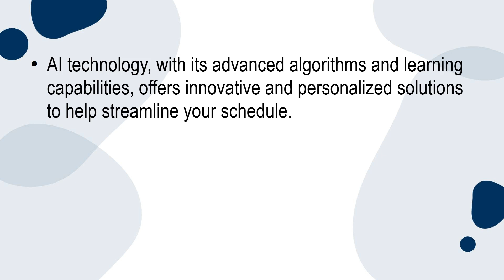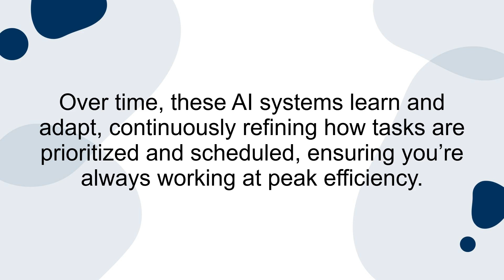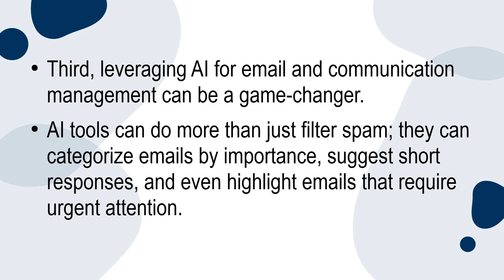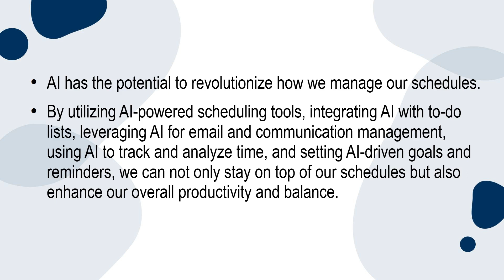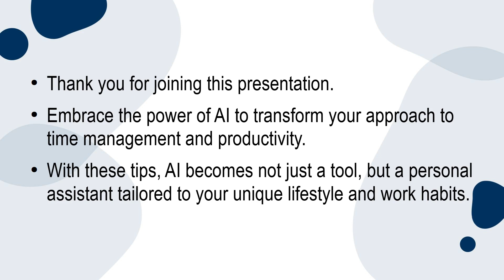5 tips that will help you stay on top of your schedule using AI